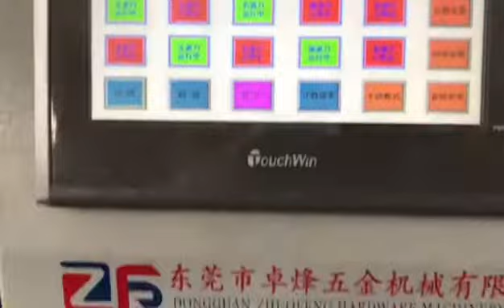Wire forming machine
Name:Hannah
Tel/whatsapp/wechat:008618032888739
Skype:fencewiremesh09